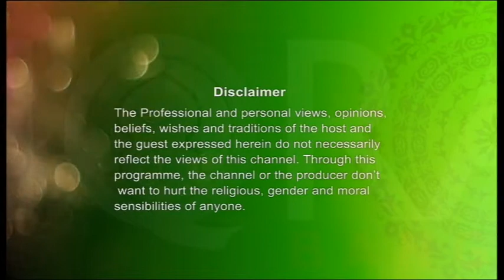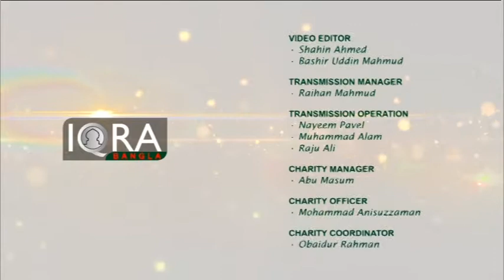Shahitto Adda EP - 57 with Mostofa Zaman Nipun and Jutsna Khan (Part 2/2)